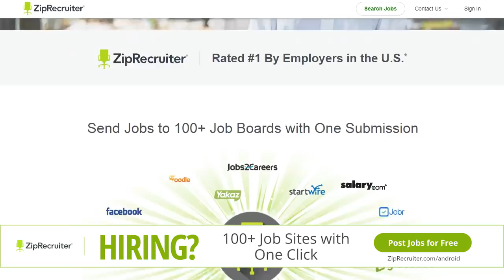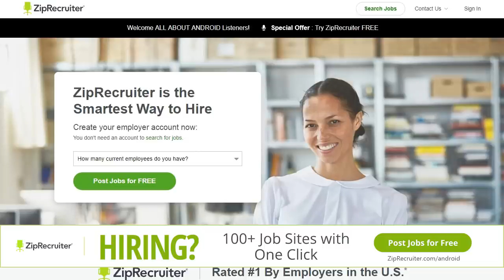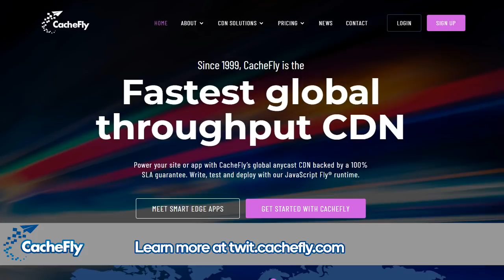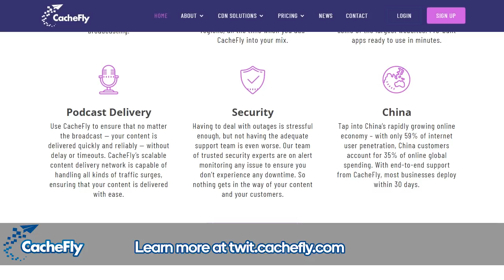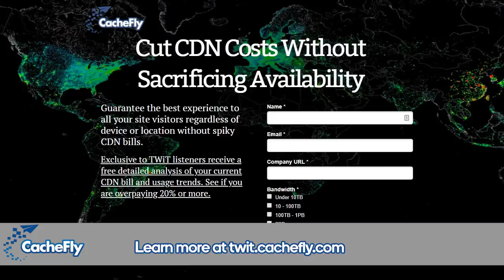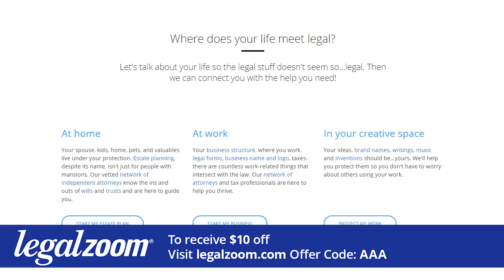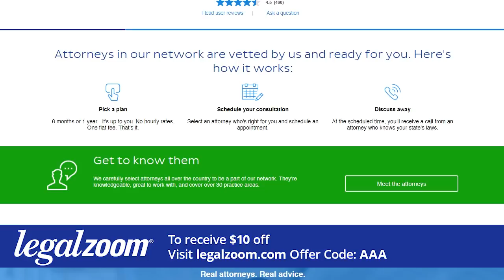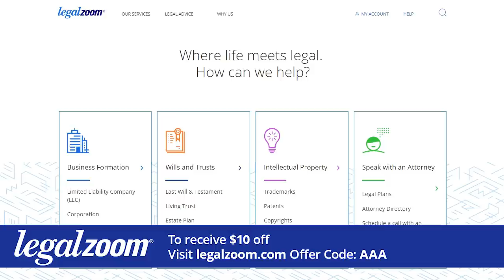Google IO 2019 - All About Android 419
Android Q Beta 3, Project Mainline
-- Android Q Beta 3 gets its official release
-- Project Mainline brings security updates into the OS in the background
-- Privacy settings are brought to the forefront of settings
-- Location permissions are now easily controllable for users
-- Chet addresses how developers can bring Dark Mode into their apps easily
-- Gesture navigation continues to get reworked in Android Q
-- Steph talks of the similarities and differences between Digital Wellbeing’s Focus Mode and Do Not Disturb
-- Family Link becomes a system app
-- Live Caption is one of this year’s big “wow” moments
-- Google now recommends that developers opt for a Kotlin-first approach
-- Jetpack Compose tackles Kotlin coding from a UI-first perspective
-- In-app update are now open to all developers

Hosts: Jason Howell, Florence Ion
Guests: Stephanie Cuthbertson, Chet Haase